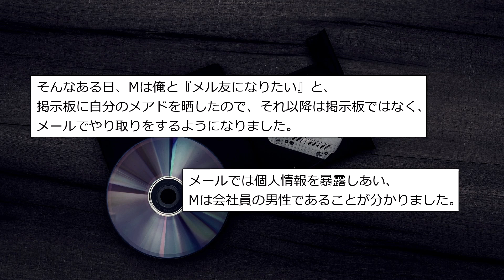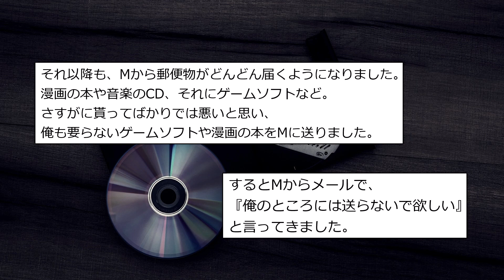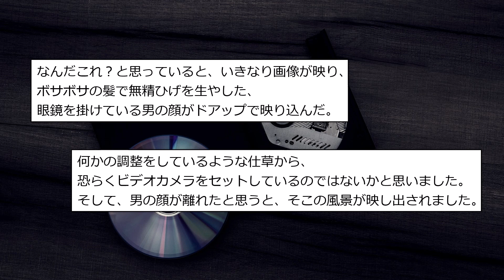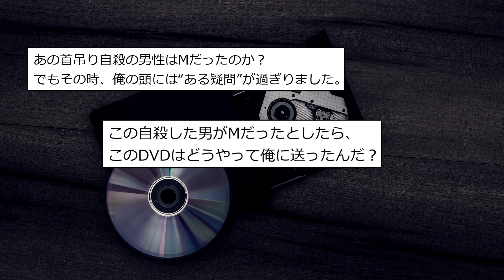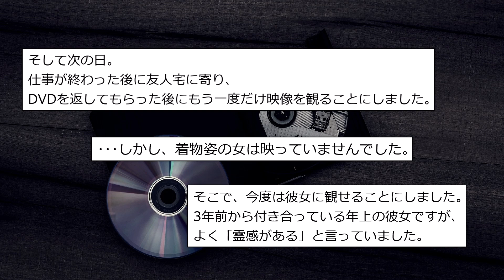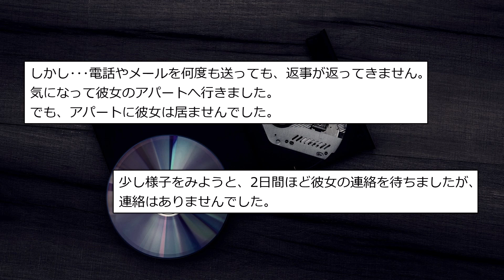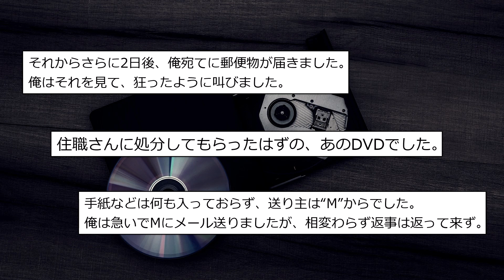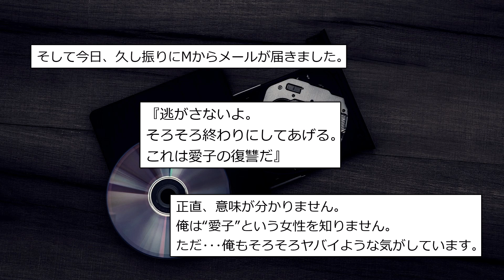【ゆっくり怖い話】「送られてきたDVD」【呪い的なヤツ】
美人ならok…じゃないです